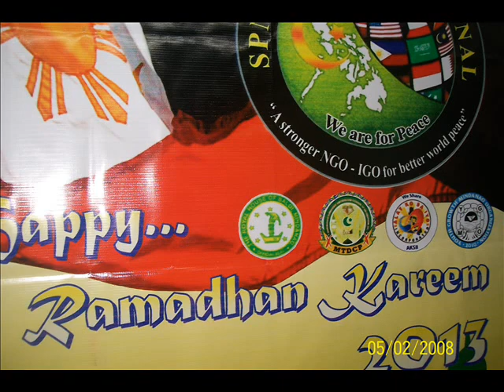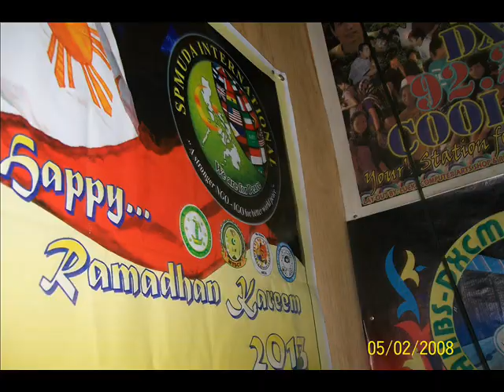Shiek Al-Aleem Sabdullah Alawi (Ramadhan Program2013)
The live program of Shiek Al-Aleem Sabdullah Alawi on 92.2 Cool Radio"Ramadhan Program 2013"